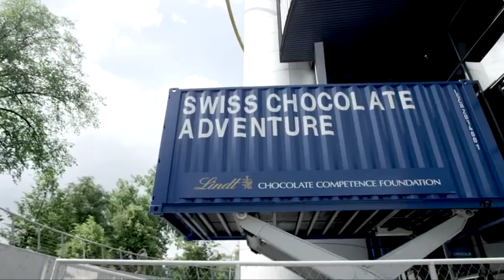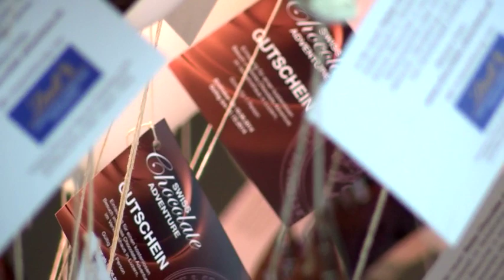Eröffnung Schokoladenpark im Verkehrshaus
Das Swiss Chocolate Adventure wird am Donnerstag fürs Publikum geöffnet. Die multimediale Ausstellung verknüpft den Gütertransport mit einem typischen Schweizer Produkt - der Schokolade. Die Attraktion ersetzt die 16 Jahre alte Schau zum ersten Gotthardtunnel.

Die Ausstellung auf 700 Quadratmetern ist eine multimediale Reise, die über die Entdeckung, Herkunft, Herstellung und den Transport von Schokolade informiert. Besucher sitzen in automatisch gesteuerten Wagen, die immer wieder vor Videoprojektionen und Szenerien wie einer Urwald-Plantage oder einem Swissness-Diorama halt machen.

Die Schau dauert rund 25 Minuten und kann von maximal 60 Personen gleichzeitig besucht werden. Angeboten wird sie in Deutsch, Französisch, Italienisch, Englisch, Spanisch und Mandarin. Eine Fahrt kostet neben dem Eintritt ins Verkehrshaus zusätzlich.

Produkt im Zentrum
Das Verkehrshaus sei bei der Konzeption der Ausstellung einen neuen Weg gegangen, sagte Verkehrshaus-Direktor Martin Bütikofer am Mittwoch vor den Medien. Dem Museum sei diesmal keine alte Lokomotive vermacht worden, sondern man habe mit der Schokolade ein Produkt ins Zentrum der Logistik gestellt. Damit lasse sich auch ein neues Publikum erreichen, sagte Bütikofer.

Unter anderem mit der Schoggi als typisches Schweizer Qualitätsprodukt will das Verkehrshaus mehr ausländische Besucher anlocken. Im Auge hat es vor allem Gäste aus Indien, China und Japan. Dazu seien mit mehreren Tourenanbietern bereits Verträge unterzeichnet worden, sagte der Verkehrshaus-Direktor.

Das Verkehrshaus ist das meistbesuchte Museum der Schweiz. Es zählte im vergangenen Jahr über 519'000 Eintritte. 90 Prozent der Besucher stammen aus der Schweiz, 10 Prozent aus dem Ausland.

Die Ausstellung Swiss Chocolate Adventure wurde vom Verkehrshaus zusammen mit der Lindt Chocolate Competence Foundation erarbeitet. Die Stiftung will die Forschung und die Information rund um die Schokolade in der Öffentlichkeit fördern.

Marke ist nicht zu übersehen
Die Stiftung investierte sieben Millionen Franken in die neue Schau, wie Stiftungspräsident und Lindt & Sprüngli-Konzernchef Ernst Tanner erklärte. Die Schau sei jedoch keine Lindt-Ausstellung, sondern eine Schokoladenattraktion, sagte er.

Die Marke des Geldgebers ist in der Ausstellung nicht zu übersehen. So darf er in einer übergrossen Pralinenschachtel Teile des Sortiments präsentieren und am Schluss gibt es für jeden Besucher ein Schokoladenbonbon. Gleichzeitig ist die Ausstellung allgemein gehalten und erwähnt auch Lindt-Konkurrenten wie etwa Cailler.

Gemäss Franz Steinegger, dem Präsidenten des Vereins Verkehrshaus der Schweiz, handelt es sich bei der Attraktion um eine Gratwanderung zwischen Werbung und Ausstellung. Schokolade sei jedoch ein Kind der globalen Mobilität. Es gebe deshalb einen grossen Bezug zum Verkehrshaus, das sich stark mit der Mobilität befasse.

sda